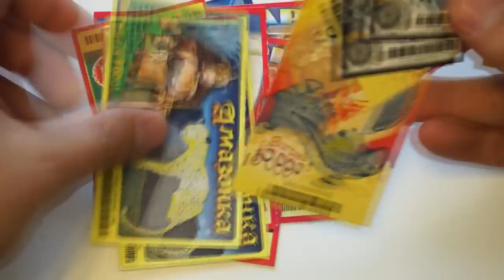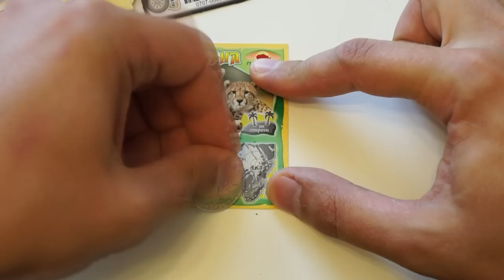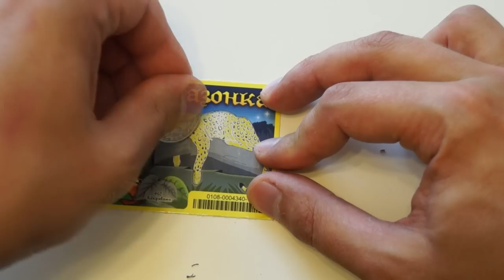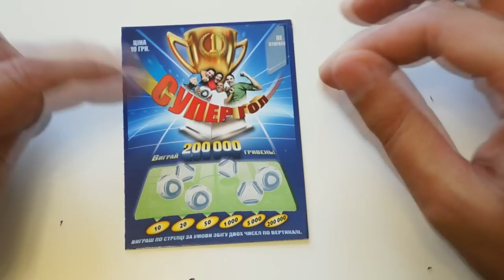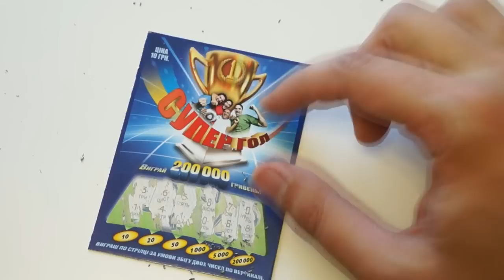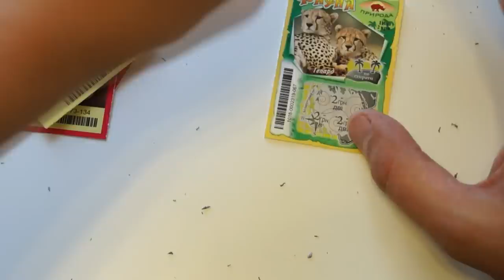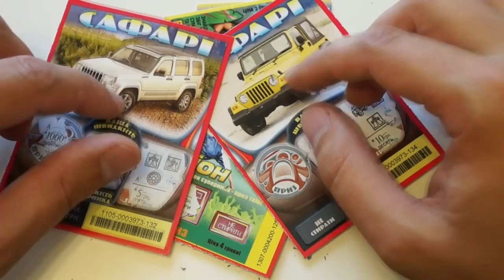Моментальная Лотерея ►Большой закуп! Много лотереек!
Как и обещал закупил на 51 грн., что из этого вышло. Смотрите сами.